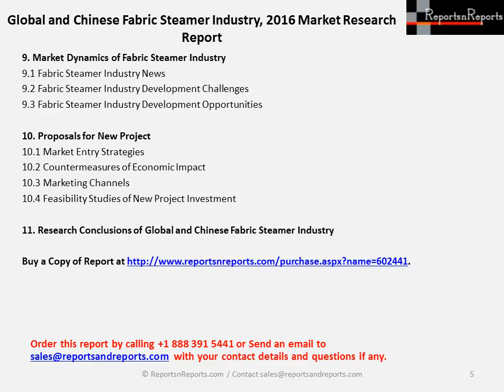Fabric Steamer Industry 2016-2021 Global and Chinese Market Forecast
The ''Global and Chinese Fabric Steamer Industry, 2016 Market Research Report'' is a professional and in-depth study on the current state of the global Fabric Steamer industry with a focus on the Chinese market.